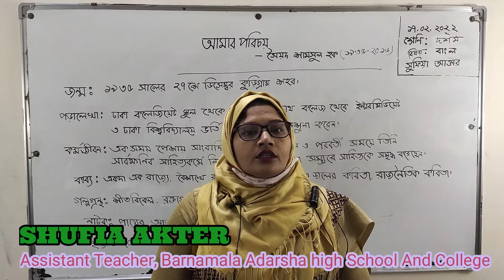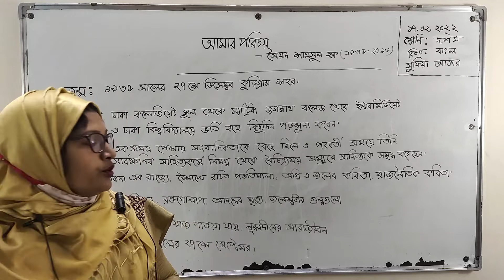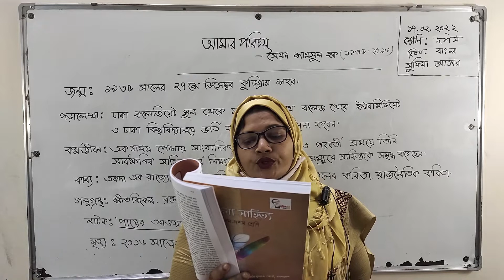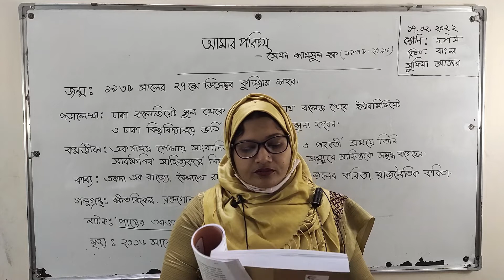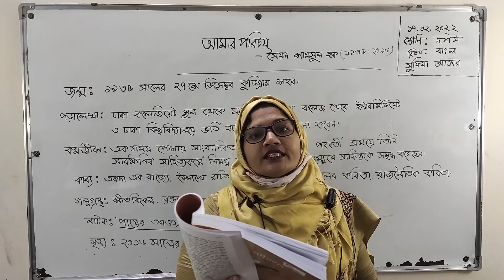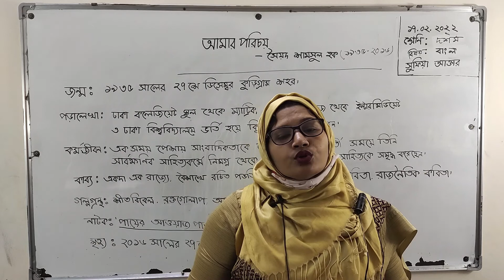১৭/০২/২০২২/শ্রেণিঃ দশম /বাংলা১ম পত্র / আমার পরিচয় (সৈয়দ সামসুল হক)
১৭/০২/২০২২/শ্রেণিঃ দশম /বাংলা১ম পত্র / আমার পরিচয় (সৈয়দ সামসুল হক)